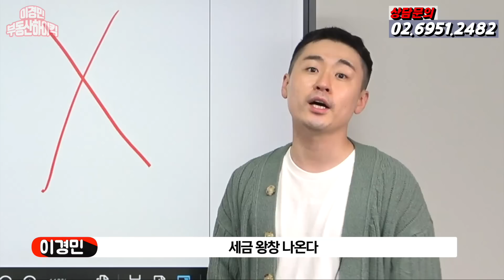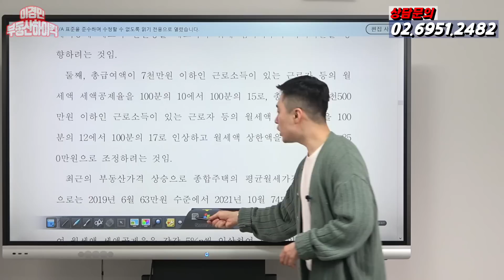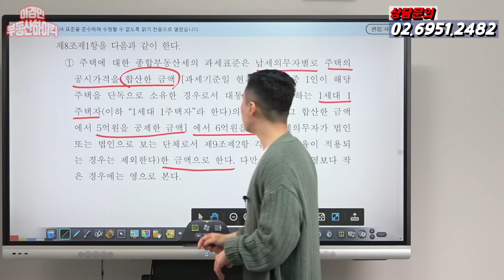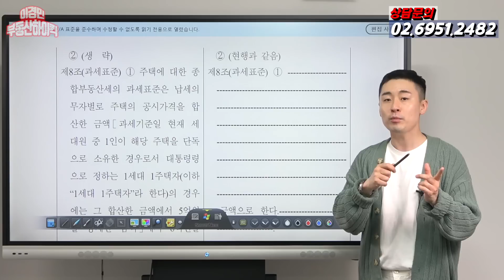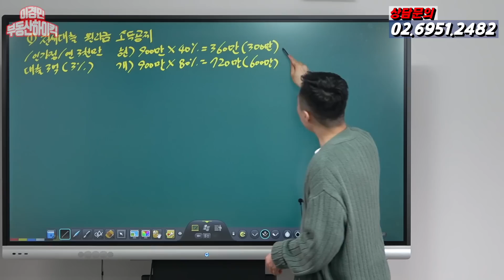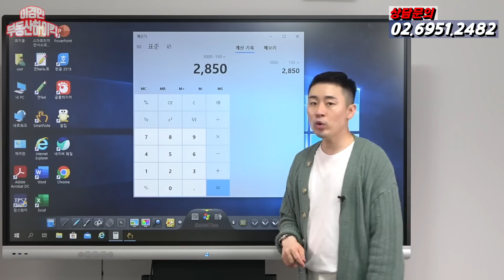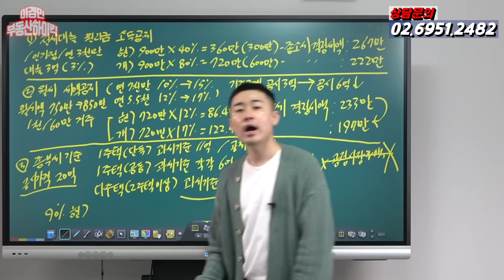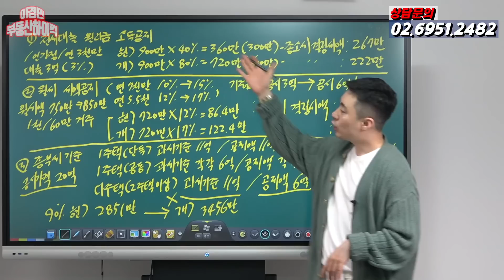[속보] 민주당 종부세 11억 공제 6억 결정 ( 부동산 강의 )| 이경민의 부동산하이킥 ( 이경민 대표 )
정비사업 분석, 실수요자의 갈아타기 전략 및 무주택자내집마련 플랜 등
많은 것들을 영상에 담아 부동산 고민 상담을 풀어 드리고 있습니다
부동산 1타강사 투자 전문가의 강의를 온라인에서 함께 하세요 !!

-주요설명-

6.1 지방선거에 맞쳐 민주당 정책위원회 , 민주당 송영길 서울시장 후보가  다주택자 종부세 완화 혜택을 발표했었습니다. 그동안 민주연구원 민주당 정책위원회가 함께 논의했던 자료로 바탕으로 종부세 완화가 더 많이 될줄 아랐는데 5/20 법안발의가 진행되어 실제 내용을 보니 엄청난 꼼수의 규제였습니다. 연구원자료에는 1주택을 종부세 15억으로 올리기로 했고 2주택자는 종부세 과세기준 11억 , 공제액은 7~8억, 3주택자 이상은 기존대로 6억으로 명시되었는데 법안발의 된 내용으로는 1주택자 종부세 11억 변화없고 1주택 공동명의 6억씩 12억, 다주택자 종부세 11억 공제액 6억 으로 바꼈습니다. 다주택자 과세기준이 실제로 상향되었지만 공정시장가액비율 조문을 삭제해서 실제로 공시가격 합산 11억 넘는분들은 세금이 더 많이 나오는 구조가 될것입니다. 이번 임대차3법 계약갱신청구권 사용하여 전세 만료된 임차인에게 신규계약할때 5%상한을 지킬경우 보유세 50%감면을 해주기로했습니다. 법안발의된 내용 계산과함께 풀어드렸습니다